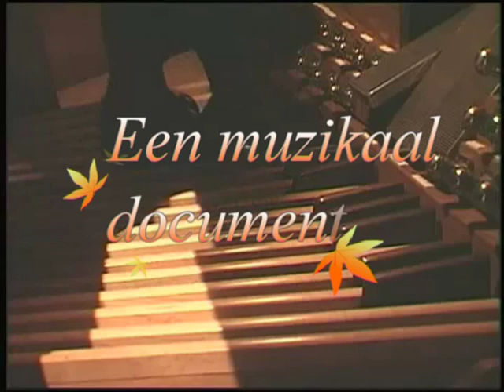Jaap Hoolboom bespeelt het Flentrop-orgel te Zevenbergen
Jaap Hoolboom, organist in Etten-Leur, Zevenbergen en Prinsenbeek vertolkt geestelijke liederen, psalmen en gezangen. Hij speelt live op het Flentrop-orgel in de Grote Kerk van Zevenbergen. Jaap heeft zelf het repertoire uitgekozen, Medewerking wordt verleend door Eef Tobé, fluitist van TCM. Alles is live opgenomen en op CD gezet. De titel is "De Heer is Mijn Herder".